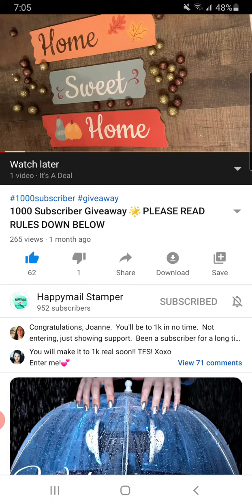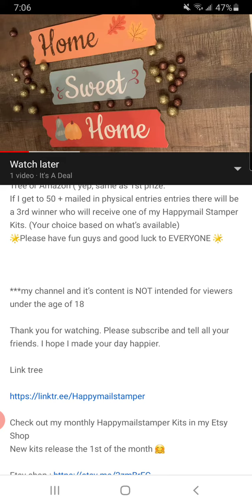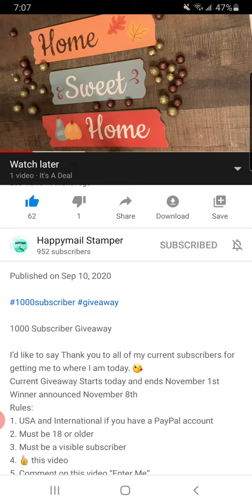VR For HappyMail Stamper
HELLO FRIENDS THANKS FOR STOPPING BY!! IF YOUR NEW HERE WELCOME!!

☆MY CONTENT IS FOR  ADULTS  ONLY 18 YEARS AND UP☆TOOL USED IN MY CRAFTING PROJECTS AND SHARES ARE NOT SUITABLE FOR CHILDREN AND MAY HARM THEM..

let her know I sent ya💕💕